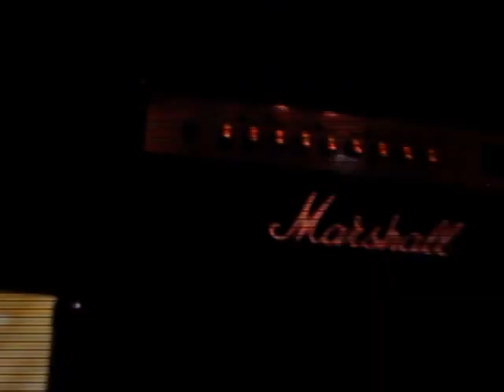Invaders Must Die -Tokyo Impact Festival 2014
Tokyo Impact Festival
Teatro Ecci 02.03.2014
Songs: Prototype - Chaos Theory (By Invaders Must Die)

Invaders Must Die are:

Karu - Voice
Julian - Guitar
Dani - Bass
Crispe - Drums
Kamui - MC - Program
Phil Vanegas - Camera-man